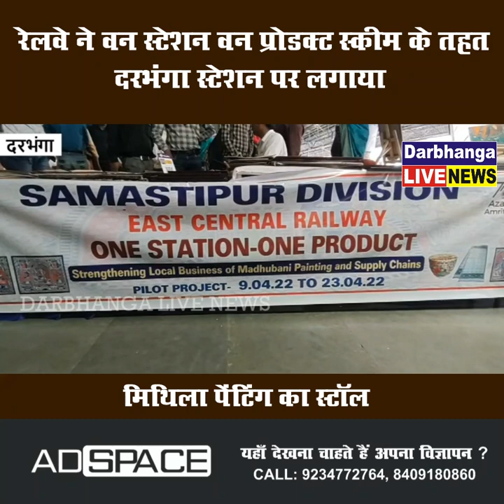रेलवे ने वन स्टेशन वन प्रोडक्ट स्कीम के तहत दरभंगा स्टेशन पर लगाया मिथिला पेंटिंग का स्टॉल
रेलवे ने वन स्टेशन वन प्रोडक्ट स्कीम के तहत दरभंगा स्टेशन पर लगाया मिथिला पेंटिंग का स्टॉल, 60 रुपये से लेकर 6 हज़ार तक का प्रोडक्ट उपलब्ध, खूब पसंद कर रहे हैं लोग